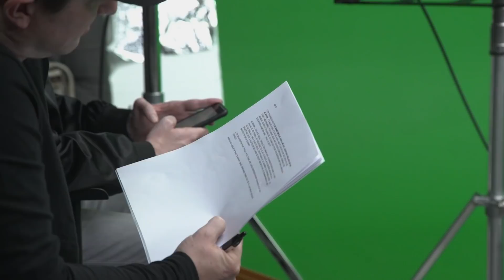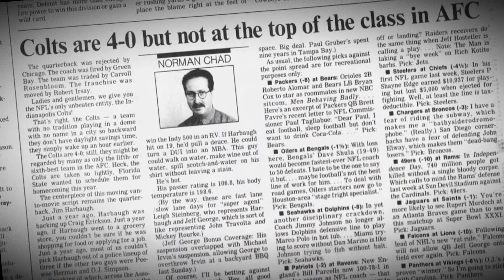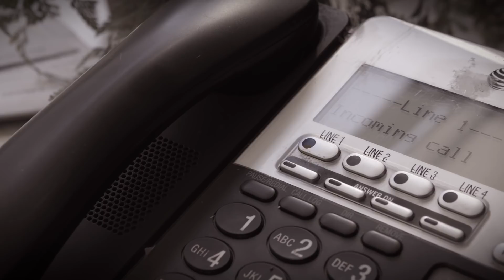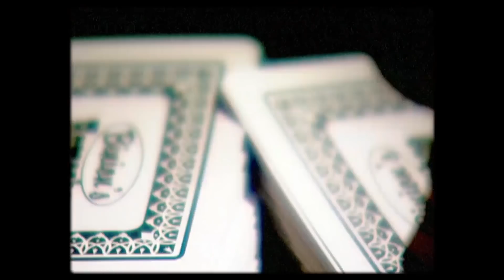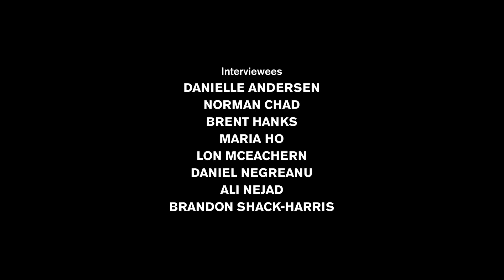Stories from the Felt | Norm and Lon | PokerGO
When poker exploded in the early 2000s, two voices instantly became synonymous with ESPN's World Series of Poker coverage. Norman Chad and Lon McEachern tell their stories from the felt.

Periscope: Periscope.tv/PokerCentral